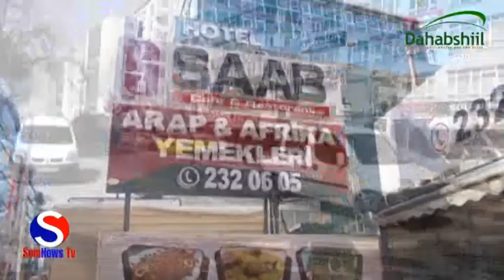Warbixin ku saabsan SIda Xanuunka Caabuqa Corona Sameeye Dalka Turkiga